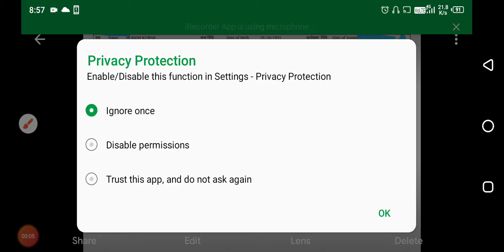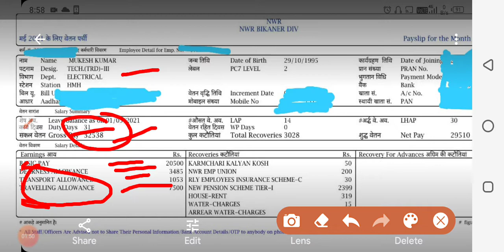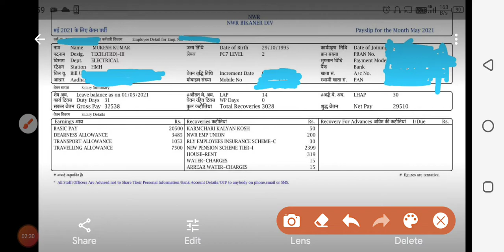Railway me technicians ko kitni salary milti h